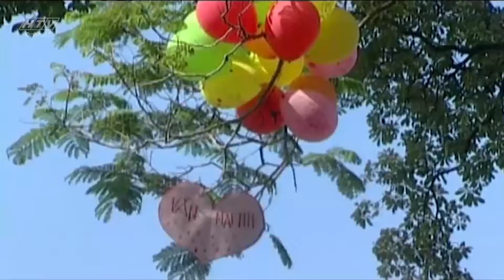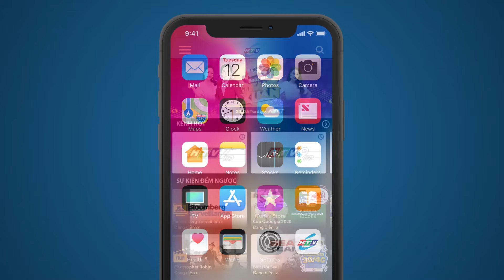Cầu Vồng Đơn Sắc - Tập 5 | HTVC Phim Truyện Việt Nam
Cầu Vồng Đơn Sắc (Tập 6) vào lúc 13g00 PM Việt Nam ngày 16/09/2023
Bộ phim kể về hành trình vào đời của Kỳ Lâm từ thời học sinh cấp ba cho đến lúc trưởng thành và những người bạn luôn sát cánh bên cô: Lam Linh, Thảo Ly, Hạnh Sen và Ngọc Tường, gọi chung là nhóm “Những cô nương xinh xắn”. Với tâm hồn trong sáng và ước mơ cống hiến cho đời những điều tốt đẹp nhất, Kỳ Lâm đã kiên nhẫn theo học võ thuật. Tại võ đường, tình yêu đầu đời của cô đã dành cho huấn luyện viên của mình. Nhưng cuộc đời không phải lúc nào cũng bằng phẳng và toàn màu hồng như những mơ ước của Kỳ Lâm. Trên con đường tìm đến chân thiện mỹ, Kỳ Lâm đã chạm trán và vấp ngã biết bao lần, từ những trò quấy phá tinh nghịch trong trường học, đến đố kỵ trong võ đường và những chông gai ngoài xã hội...
Bộ phim với sự tham gia của các diễn viên: Trương Quỳnh Anh, Thiên Bảo, Thanh Tú, Nhật Thy, Việt My, Kim Nhã, Thị Nga, NSƯT Kim Xuân,…
✅ Web / Wap mobile :
► Smart TV /STB : Tải HTVC for Android TV